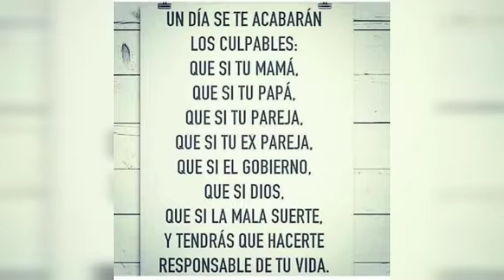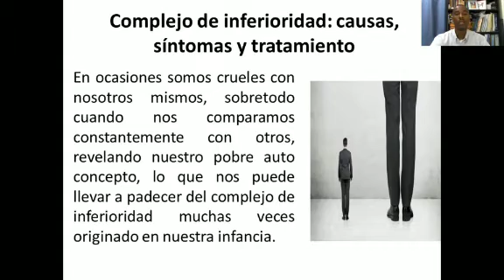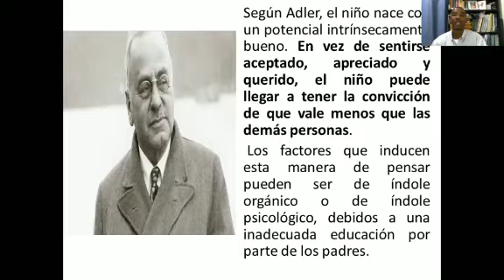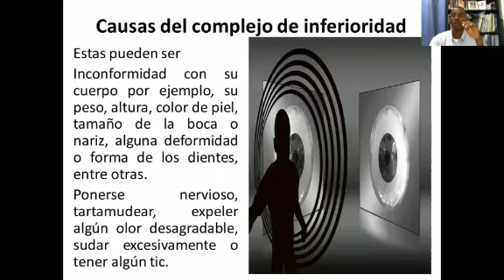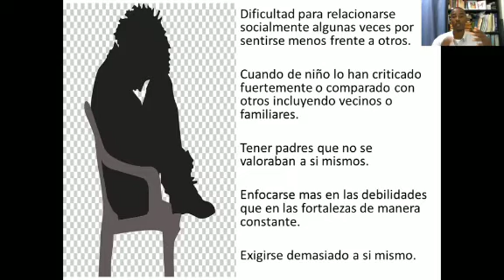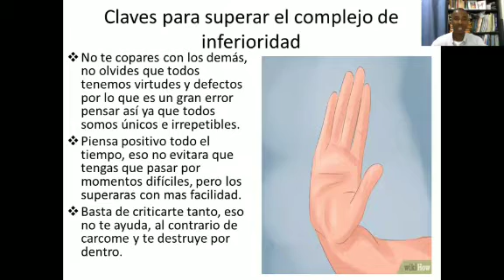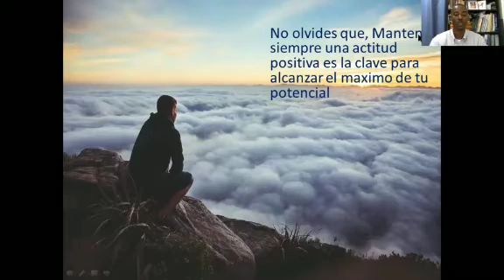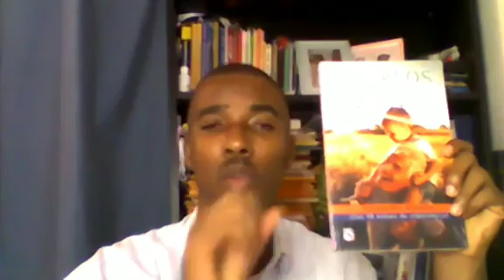Orientaciones para la Vida Sabado 18 julio